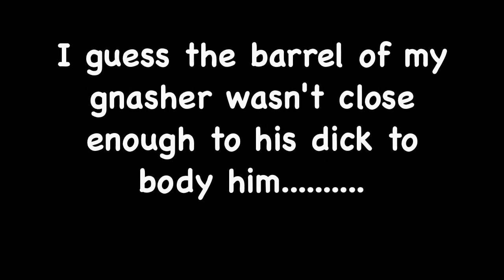Can you say BULLSHIT??? GoW 3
Ah another episode of Bullshit, Gears of war 3 style. love these dedicated servers. Enjoy the vid. and also to anyone thinking that i'm a whiney bitch, your right. i am.